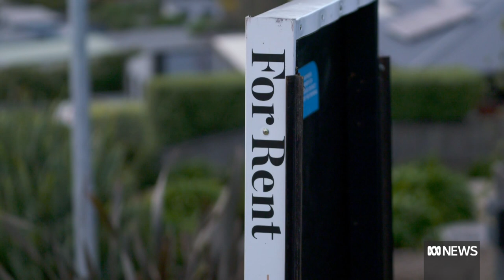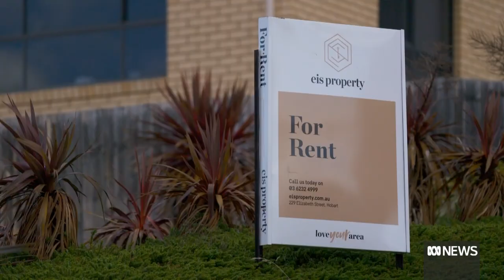Rents in Sydney and Melbourne remain more affordable than those in Hobart | ABC News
Rents in Sydney and Melbourne remain more affordable than those in Hobart, according to the annual Rental Affordability Index. Perth has seen the greatest decline in affordability out of the capital cities.